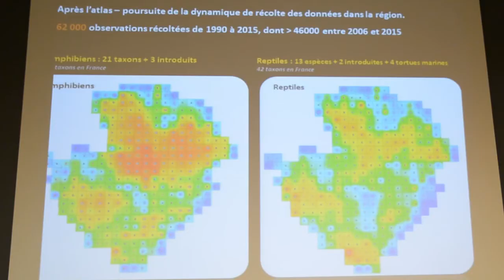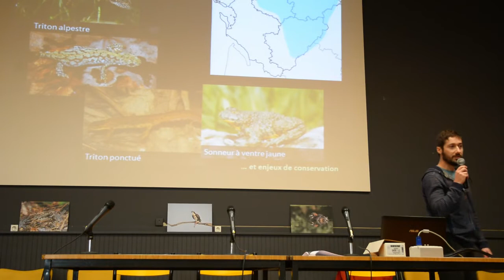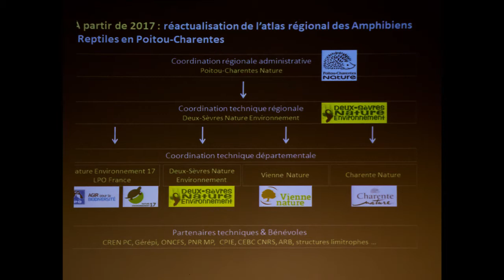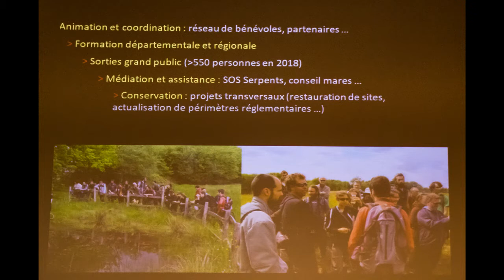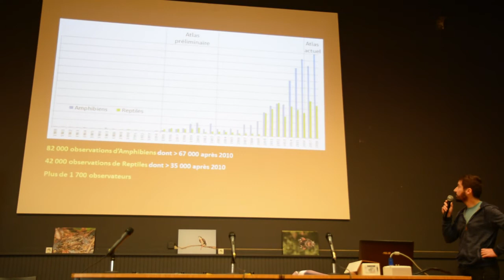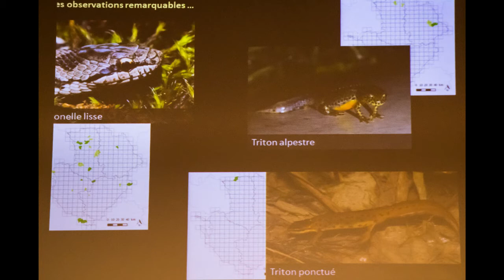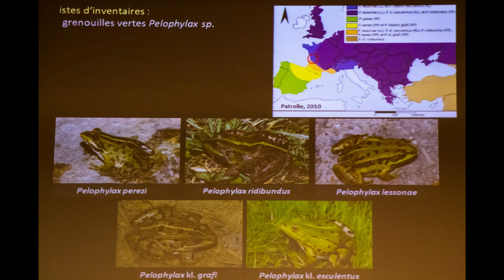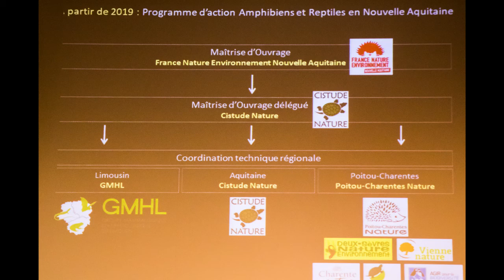DSNE : Publication de l'atlas des Amphibiens et Reptiles du Poitou-Charentes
En 2002, Poitou-Charentes Nature et son réseau d'associations publiaient l'Atlas préliminaire des Amphibiens et Reptiles du Poitou-Charentes. L'objectif du projet engagé en 2017 est de publier l'atlas de répartition des Amphibiens et Reptiles du Poitou-Charentes 20 ans après l'atlas préliminaire.